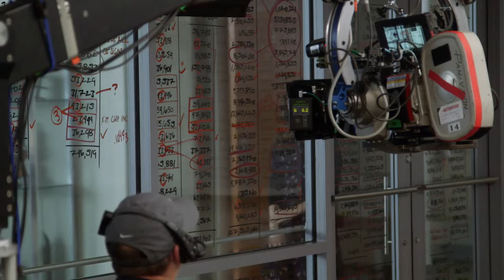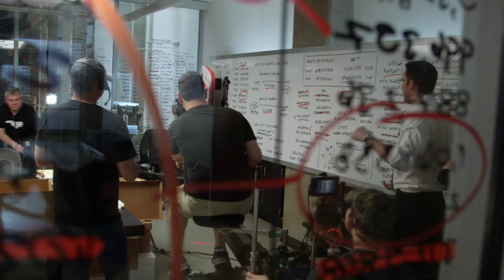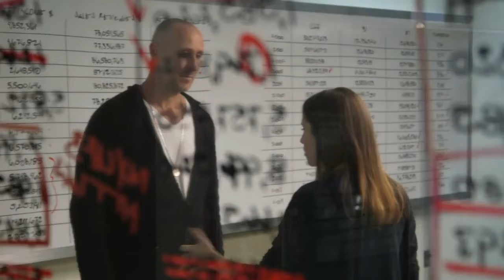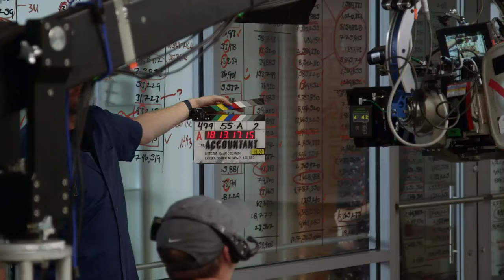The Accountant (2016) - Go Behind the Scenes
Making of/B-Roll of The Accountant
Plot:
As a math savant uncooks the books for a new client, the Treasury Department closes in on his activities and the body count starts to rise.

Director: Gavin O'Connor
Cast: Anna Kendrick, Ben Affleck, Jon Bernthal, J.K. Simmons, Jeffrey Tambor, John Lithgow, Cynthia Addai-Robinson
Production & Credits: Warner Bros., Electric City Entertainment, Zero Gravity Management
Distributors: Warner Bros., Roadshow Films
Country: USA